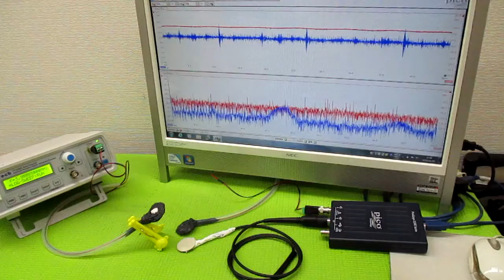空中超音波の伝搬状態を評価する技術